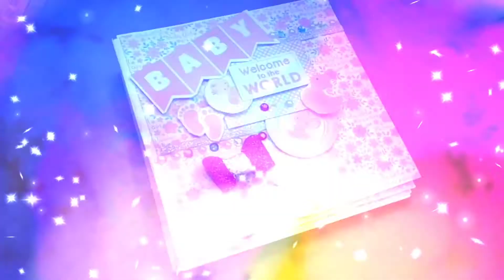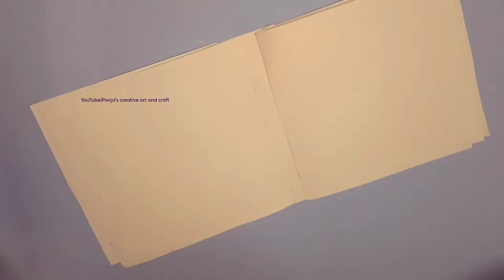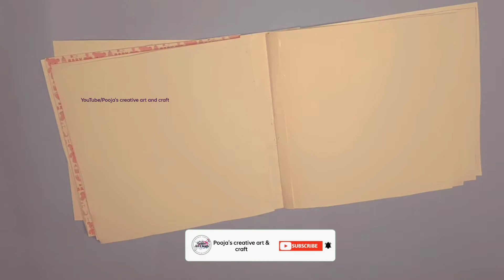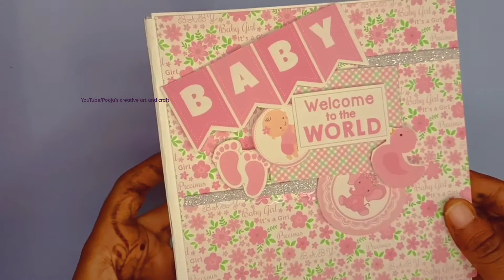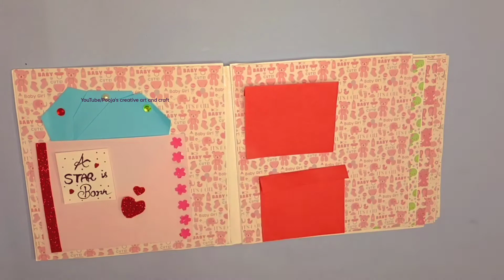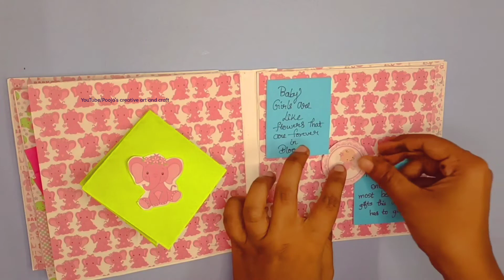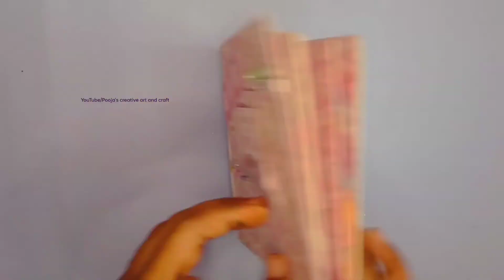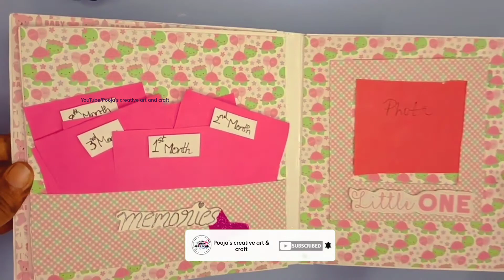How to make scrapbook for baby girl || Scrapbook for birthday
Hello all 😊

welcome to pooja's creative art and craft youtube channel..

or change the content text in scrapbook give it to your best friend , sister ,brother, parents and to your loved ones special one in your life..

i'm busy last few days that's why i'm not uploading any videos.. sorry for the delay..